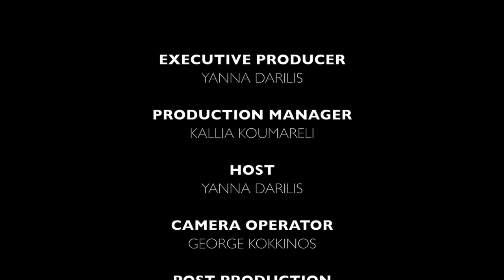IFELEPAP in New York on "In the Spotlight" with Yanna Darilis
IFELEPAP's President Speaks to Yanna Darili on In The spotlight about the foundations achievements and their expansion to the United States.